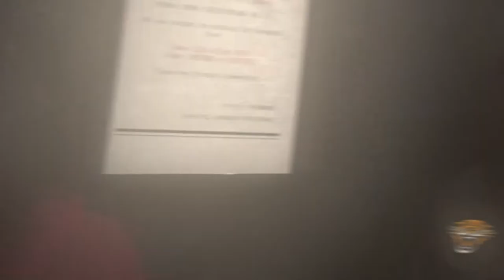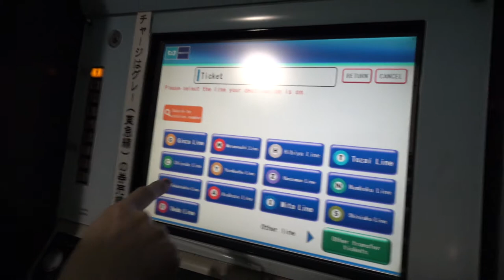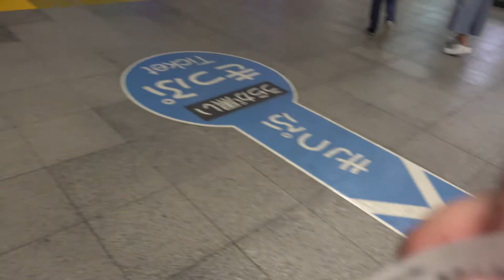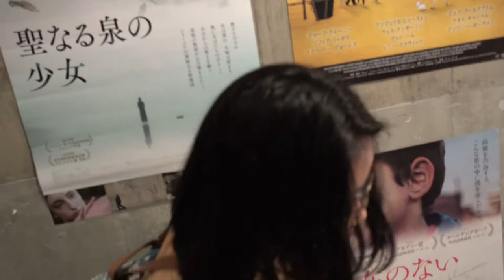Sharifah Sisters in Tokyo! (2019)